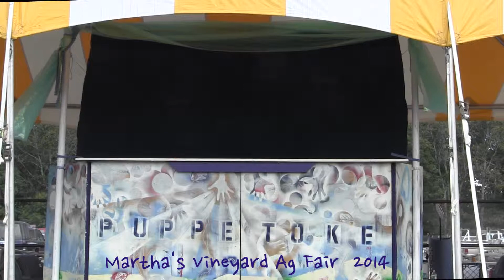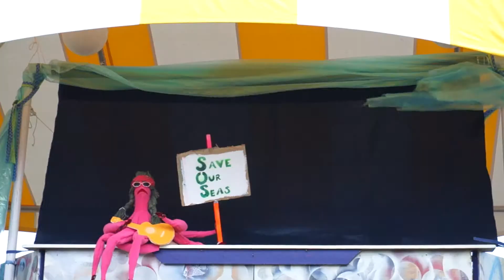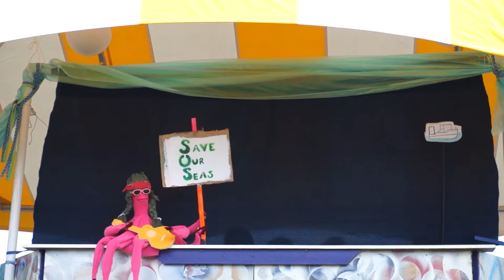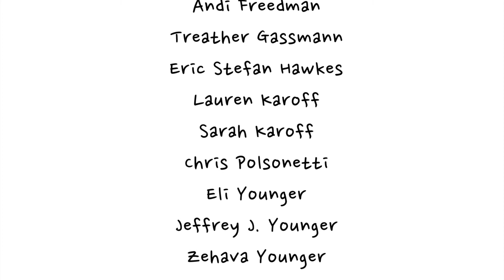The Codfather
Puppetoke presents thier 2014 puppet musical "The Codfather" at the Martha's Vineyard Agricultural Fair on August 24th, 2014.